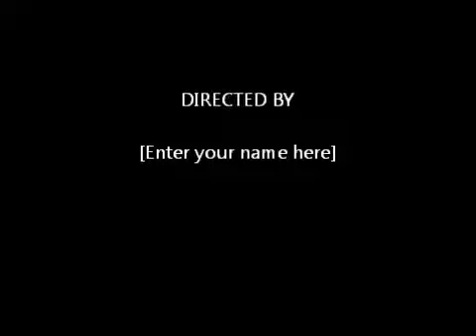Ryla Making Faces!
She loves eating donuts!